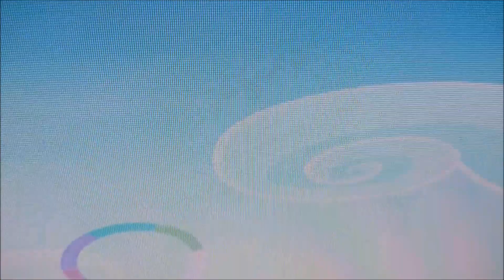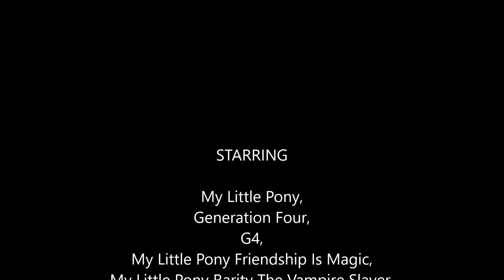MLP Rarity The Vampire Slayer Standing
I don`t own anything. I don`t own My Little Pony or any of the pictures used in this video. My Little Pony and the pictures used in this video belong to Hasbro and Lauren Faust. The song Going Through The Motions belongs Joss Whedon and the UPN. This video was made for fun and not for profit. NO Copyright is intended